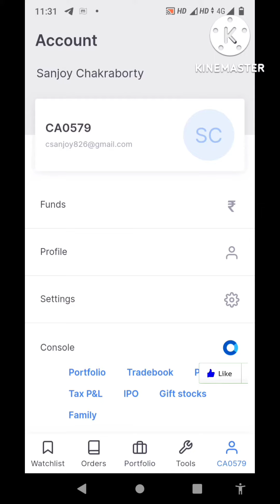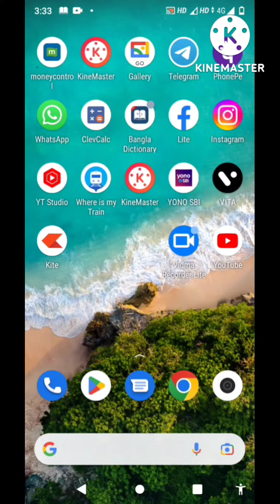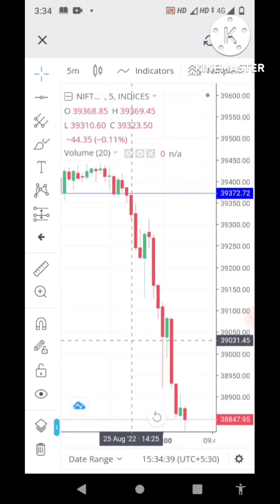25 Aug Bank Nifty Live Trading | Thursday expiry | Bank nifty options buying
Live Intraday option trading. Call and put position in options. Intraday profit live market entry and exit.

25 August bank nifty live trading | Bank nifty options buying | Thursday expiry live trading

1) Today live trading
2) Today live Intraday
trading
3) Bank nifty live trading strategy
4) Today live trading profit
5) Today live trading bank nifty
6) Bank nifty scalp trade